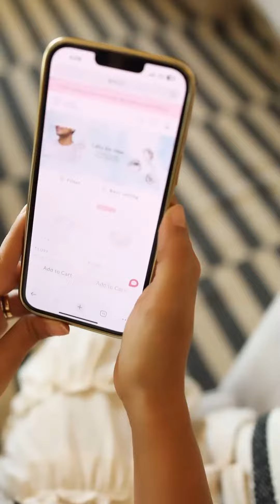Celebrating love, one gem at a time! Because our partners are no less than a diamond!